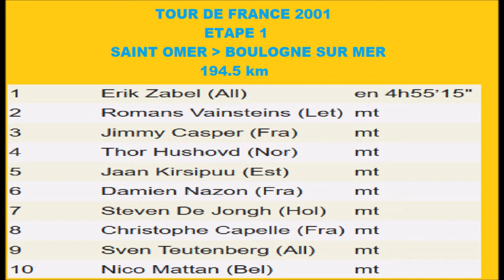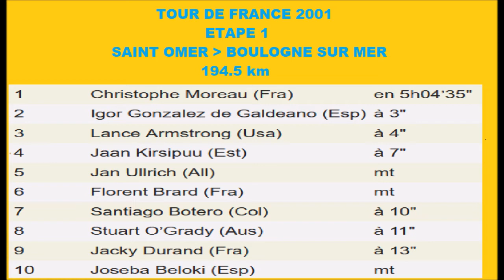Tour de France 2001 - Etape 1 Stage 1